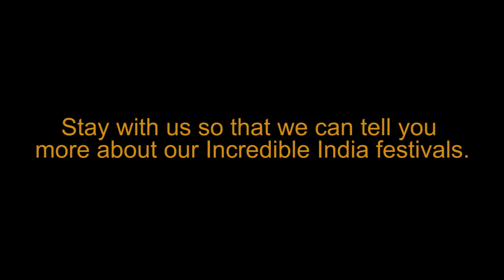Diwali-Festivals of India Series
Diwali (also called Divali or Deepavali) is a “festival of lights” that celebrates the triumph of light over dark and good over evil, and the blessings of victory, freedom, and enlightenment. The name comes from Sanksrit dipavali, meaning “row of lights.” On the night of Diwali, celebrants light dozens of candles and clay lamps (called diyas), placing them throughout their homes and in the streets to light up the dark night.